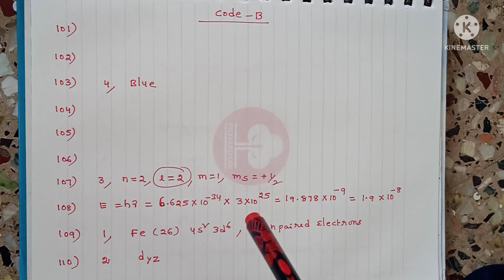AP APRJC 2022 MPC CHEMISTRY ANSWER KEY Which is held on 05/06/2022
APRJC 2022 KEY APRJC 2022 CHEMISTRY KEY